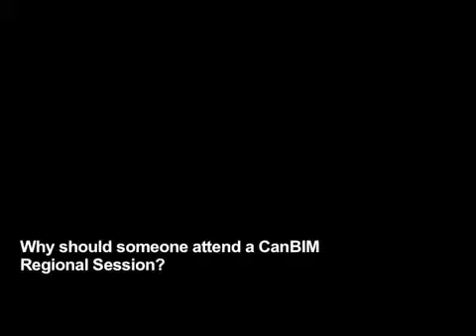Why should someone attend a CanBIM Regional Session?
David Males (IMAGINiT Technologies), Daniel Barbeau (CadMAX) discuss the value of attending a CanBIM Regional Session.